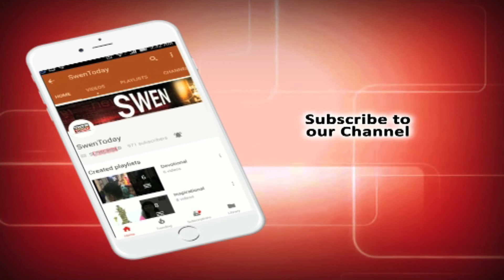गणेश चतुर्थी ( 13 सितम्बर ) पूजन का समय और सटीक जानकारी ..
इस बार गणेश जन्म उत्सव 13 सितम्बर को मनाया जाएगा , इस दिन भगवान् गणेश की पूजा करने से धन वैभव और सम्मान प्राप्त होता है ..